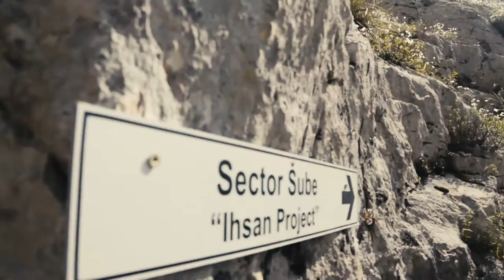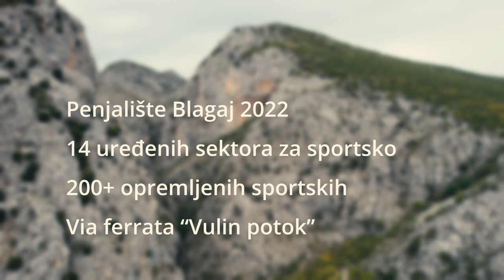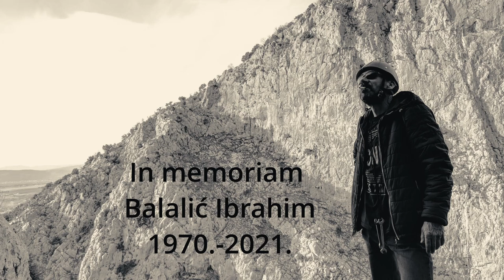200 s mjesta - Historija penjališta Blagaj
Enable Captions (English translation available)

Kratka hronologija razvoja penjališta Blagaj u periodu od 2014 do 2022. Veliko hvala svima koji su doprinjeli razvoju ove prekrasne priče!
SPK Blagaj